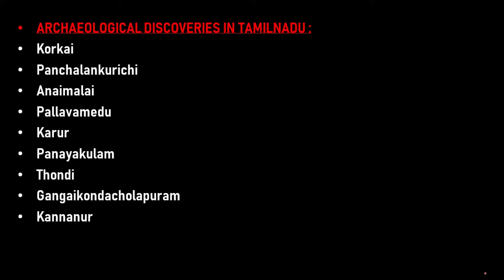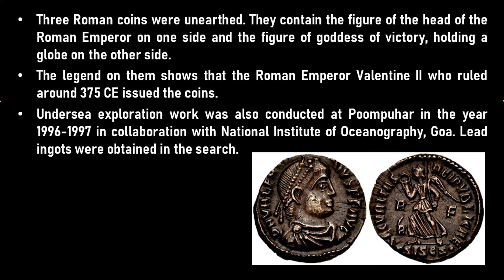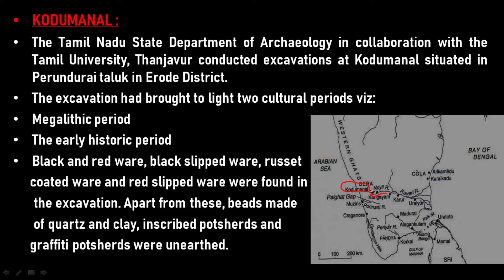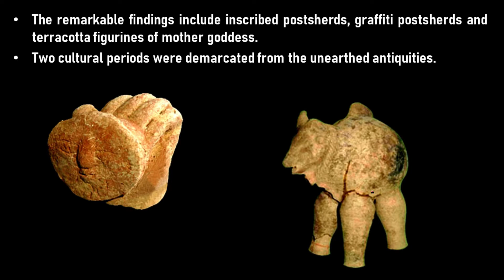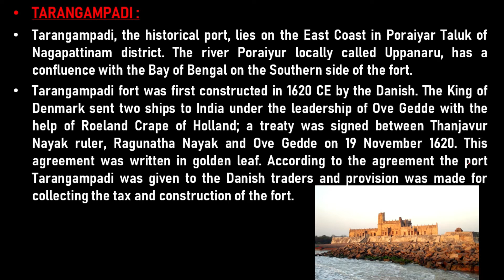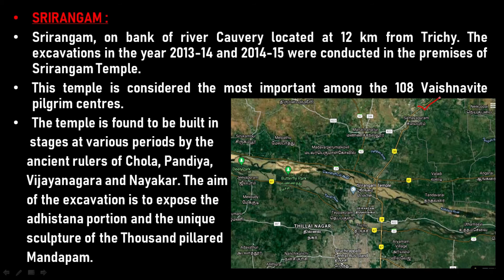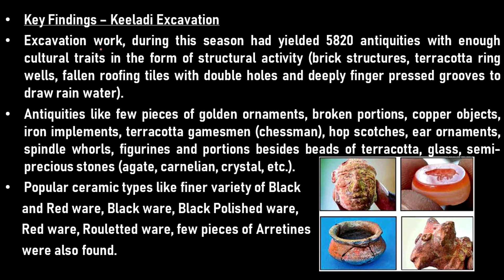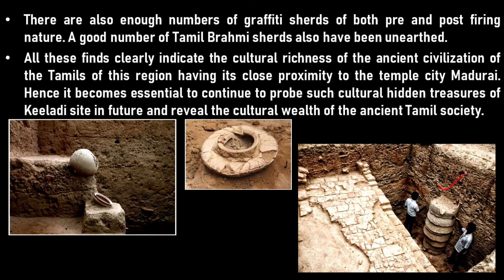Archaeological Discoveries in Tamilnadu | Part II | Unit 8 | TNPSC | Kiruthika's Academy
​​ Archaeologicaldiscoveriesintamilnadu​ History​​​,Culture,HeritageandSocio-politicalmovementsinTamilnadu HistoryofTamilnadu​​​ Ancienthistoryoftamilnadu​​​ Unit8​​​ Unit8tnpscclasses​​ TNPSChistoryclasses​​​ TNPSC​​​ Kiruthika​​​'sacademy